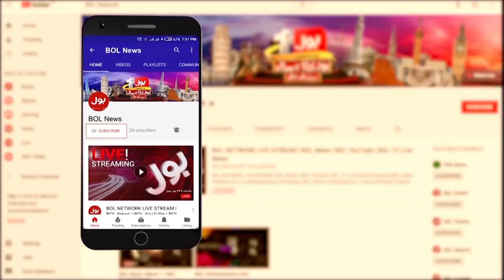Sami Ibrahim Exposed Rana Sanaullah | Shahbaz Gill Arrested | Imran Khan vs PM Shehbaz Govt